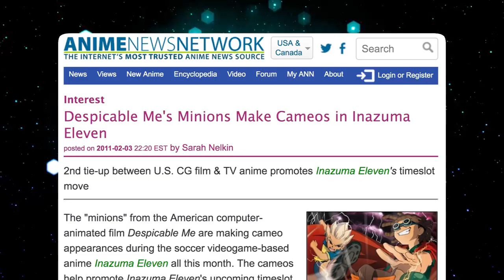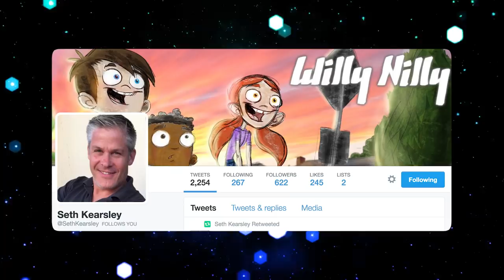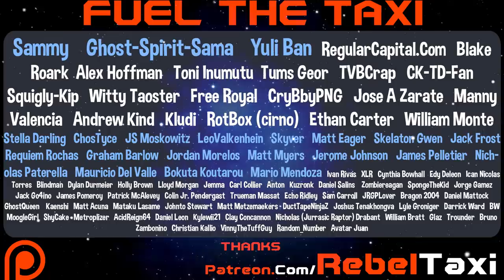10 Weird Foreign ANIME / CARTOON Remakes